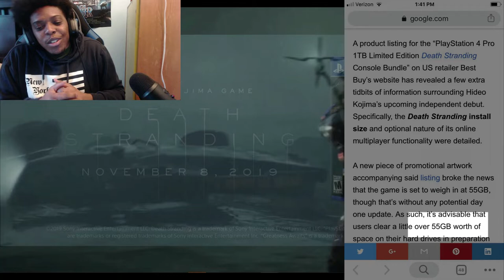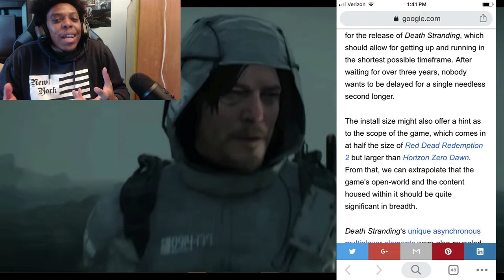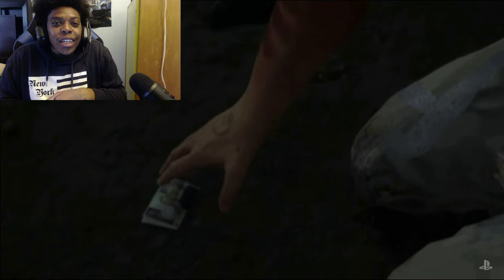Death Stranding Multiplayer and Memory Info!!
death stranding release date

Death Stranding PS4 gameplay, Hideo Kojima, Kojima Productions
Links: